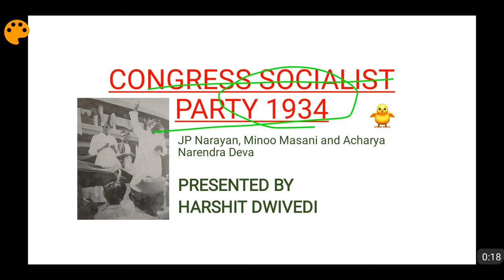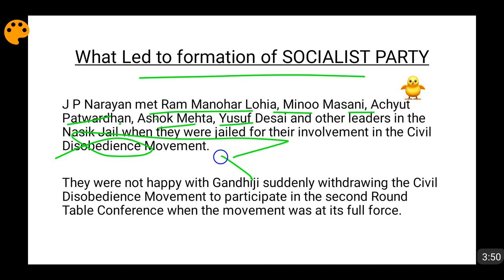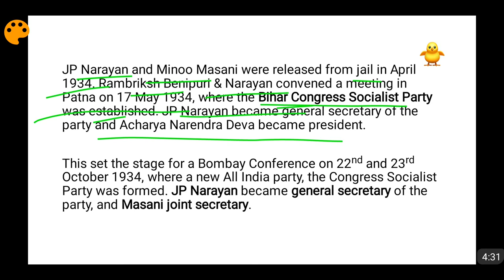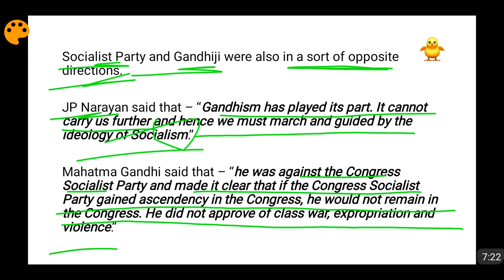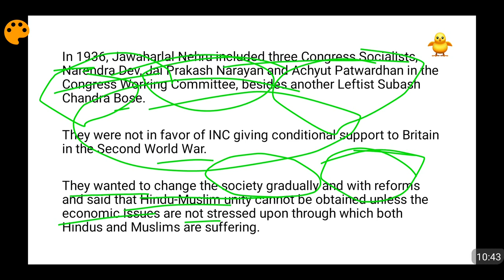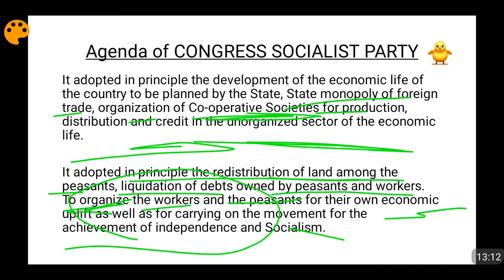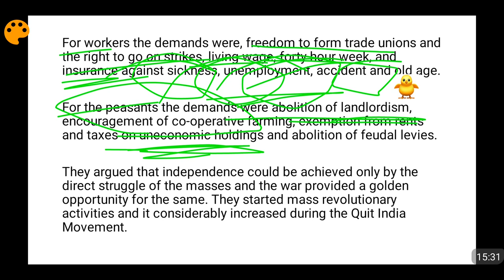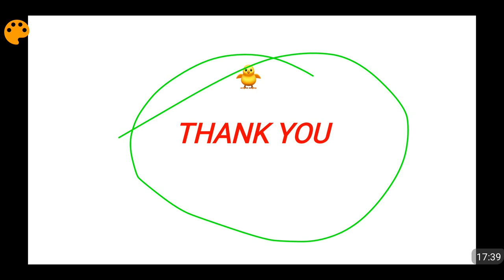Everything About Congress Socialist Party 1934 (In English)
Some More Relevant Videos -

Congress Socialist party were actually those members of Indian National Congress who were not very much impressed by the approach of Gandhiji neither they were interested in the sectarian attitude of the Communist Party of India. They were very angry at Gandhiji withdrawing the Civil Disobedience Movement to attend the 2nd Round Table Conference when the movement was at full force. The Leaders of the All India Congress Socialist Party wanted to advance the principles of democratic socialism via gradualist and reformist effort in democracies, rather than by revolutionary overthrow. In Patna on 17 May 1934, the Bihar Congress Socialist Party was established. JP Narayan became general secretary of the party and Acharya Narendra Deva became president. Bombay Conference occurred on 22nd and 23rd October 1934, where a new All India party, the Congress Socialist Party was formed. JP Narayan became general secretary of the party, and Masani joint secretary. All Indian Congress Socialist Party was to act under the overall umbrella of Indian National Congress and in order to become its member, the membership of Indian National Congress was mandatory. The views of Gandhiji regarding the Congress Socialist Party were not very encouraging. Please watch the video for more details.